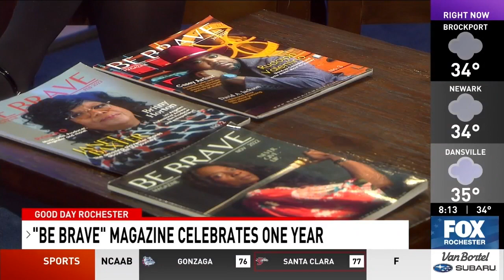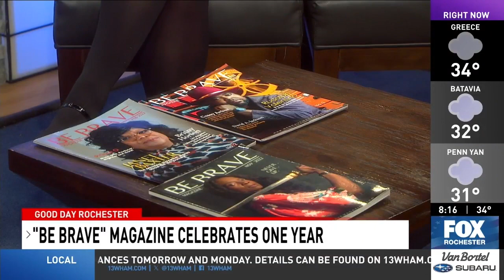"Be Brave" Magazine celebrates a year of inspiring stories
Be Brave Magazine, based in Rochester, has recently celebrated its first anniversary. The quarterly publication is dedicated to sharing stories of everyday individuals who have overcome adversity to help others, inspiring and uplifting readers.

To reach a wider audience, Be Brave Magazine has created a virtual space on the VRChat app, allowing people worldwide to connect and share their experiences. The magazine plans to feature these diverse experiences in future editions.

Founder Kijana Crues discusses the innovative plans for 2024 on Good Day Rochester. For more information about Be Brave, visit her Facebook Page.